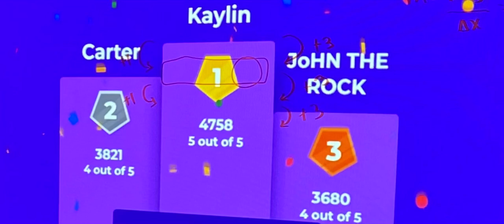I got 3rd place in kahoot on slope intercept!!!!!🥉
My name is JoHN THE ROCK because I’m the second rock and DWAYNE THE ROCK JOHNSON IS 😎